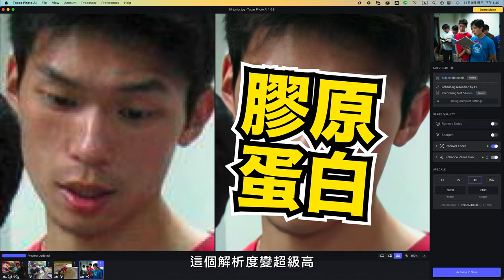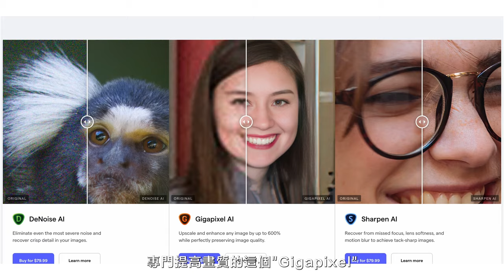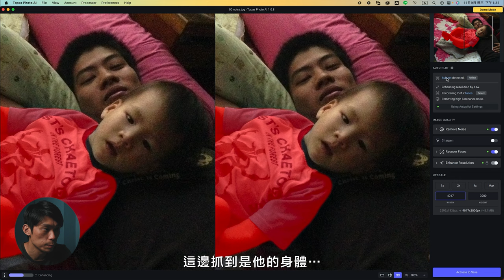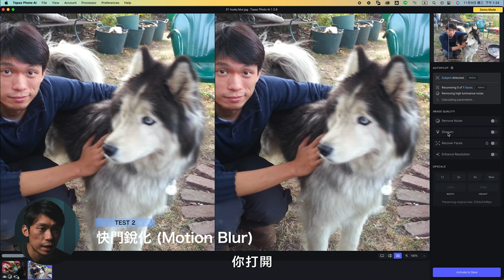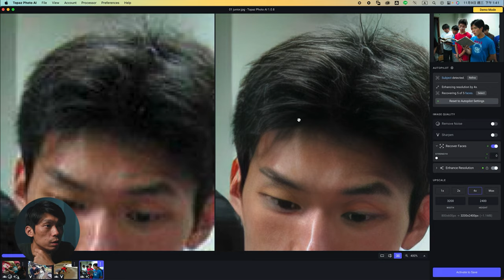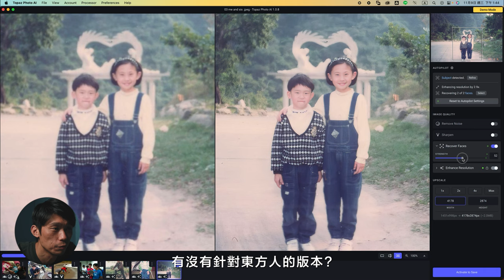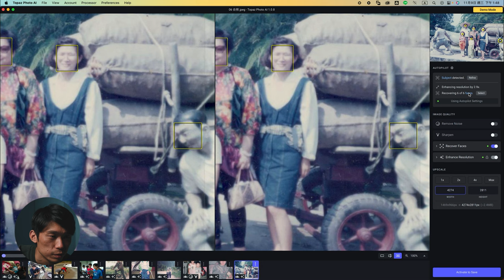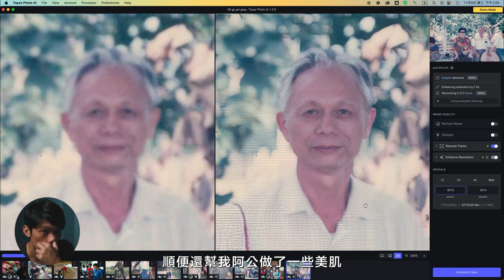AI一鍵修圖：眼球、牙齒、髮絲 | 失焦模糊、畫素太低、噪訊太多10秒提升畫質 | Topaz Photo AI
修補低畫質、模糊、老照片最好的辦法，就是重繪，除了自己慢慢P，未來AI也會是重要的工具之一，而這個技術，其實已經沒有門檻…
今天就來帶大家實測我的舊照片，究竟能還原到什麼程度?

找攝影工具？ 杰客森林影視商城